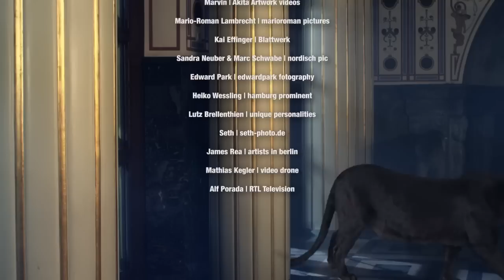BALANCE & CHAMPAGNE | Product Launch Grosse Orangerie im Schloss Charlottenburg | 24.05.14 Berlin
Spektakulärer Product Launch der neuen Lifestyle-Drinks Balanc No.1 & Balance No.5 & Champagne in historischem Ambiente. Die Grosse Orangerie im Schoss Charlottenburg | Berlin war Schauplatz dieses bedeutsamen Anlasses. Die wichtigsten Vertreter der deutschen Gastonomie und Hotelbranche waren anwesend. Zahlreiche Medienvertreter feierten die im Rahmen des Product Launch u.a. die Weltpremiere des Garfunkel Projects feat. Ricardo Marinello & Housemeisters HH.

Traxas Media inszenierte auf eine 4x4 55 Zoll großen Videowall die komplette Bühnenshow während des Events. Neben interaktiven Effekten, die auf die Choreographie der Liveacts abgestimmt war, wurden mehrere Videoanimationen erstellt.

Besonderer Dank geht an JCW - Marketing & Events.